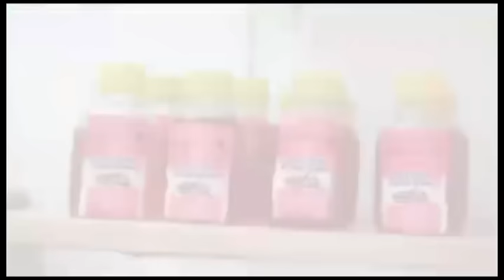🔥DIRECT JUSTICE, EYINDELI PASTEUR WALESSA, DOSSIER ALVINE BEYE EKOMI GRAVE, BOLANDA VIDÉO MAWA